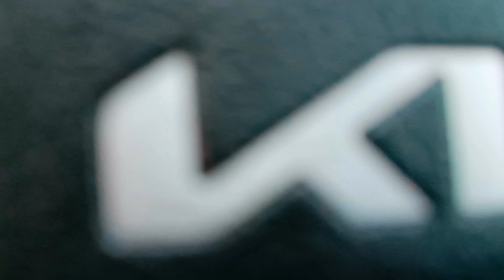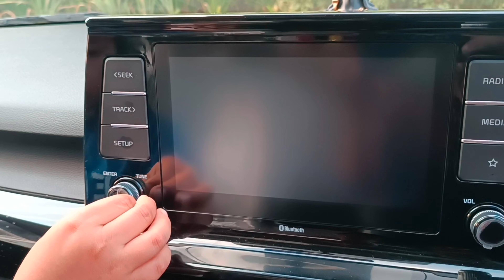Car Unboxing by Aarav ,,,😜